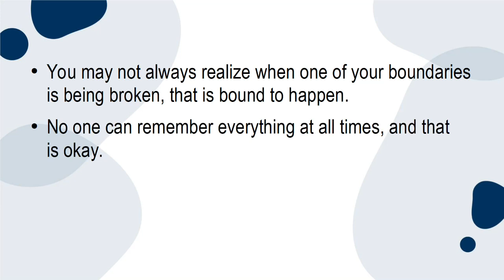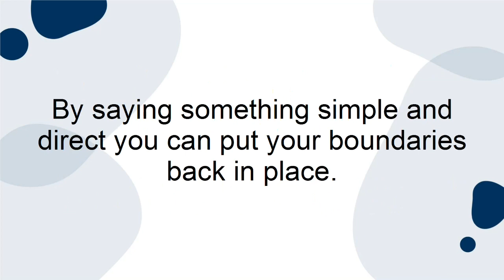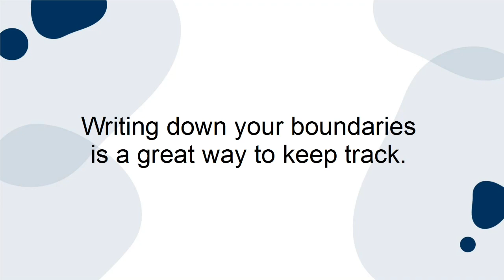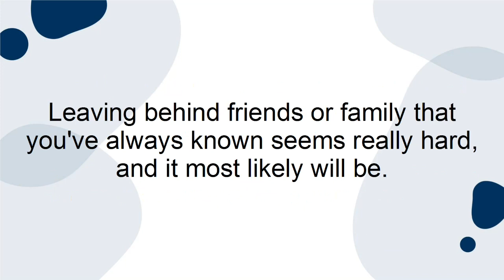4 Ways to Keep Your Boundaries